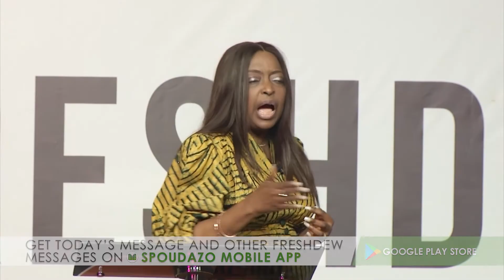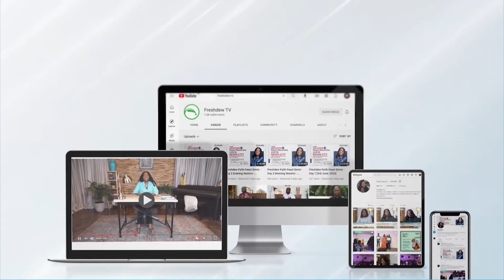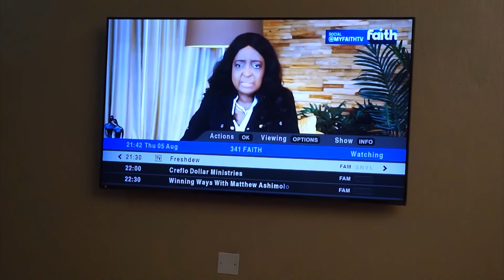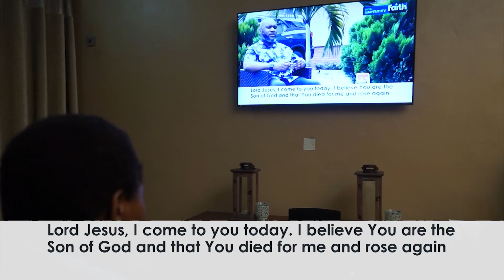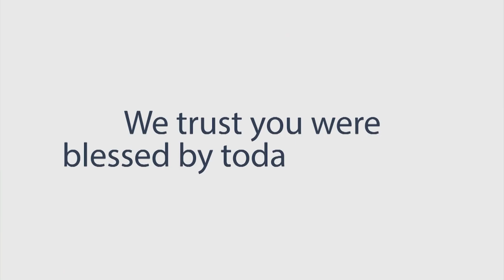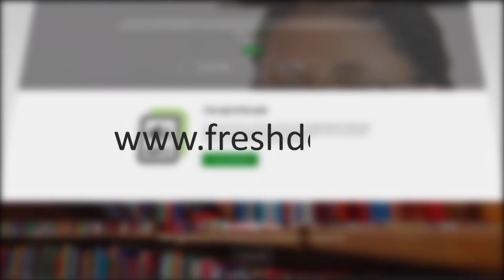God Will Surely Visit You (Part 1b)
When God visits you, He moves you from a land of bareness to a land of fruitfulness. He changes your location. Hallelujah!
Get to know more about God’s visitation in today’s episode.